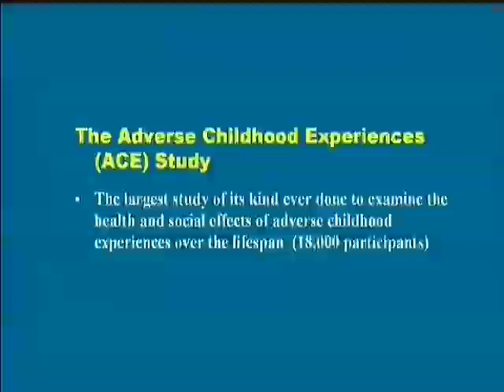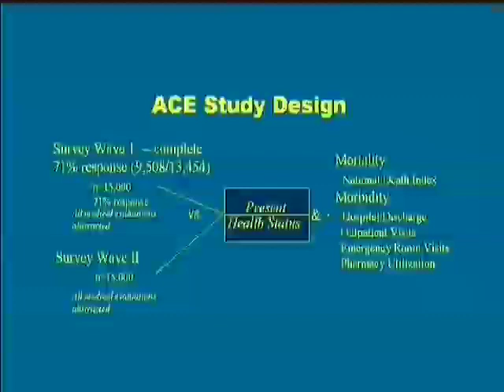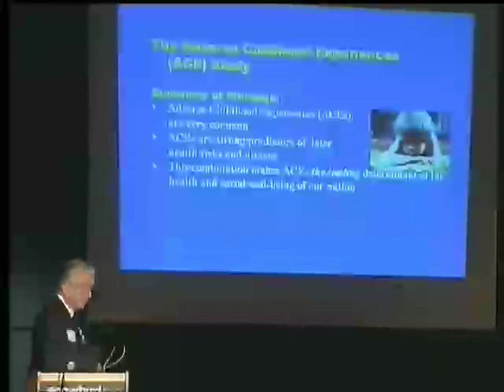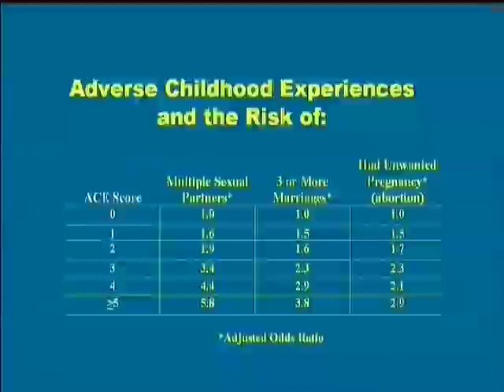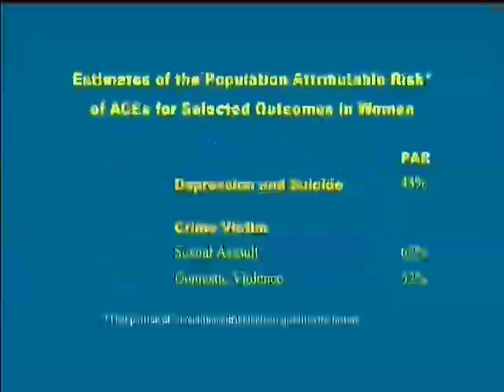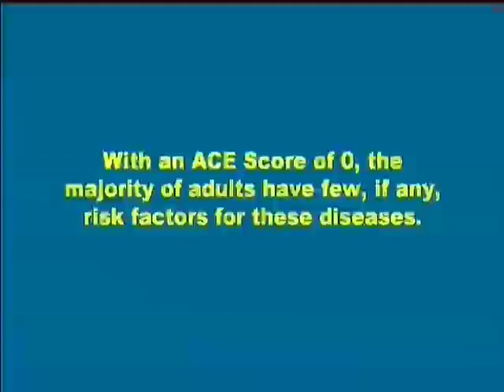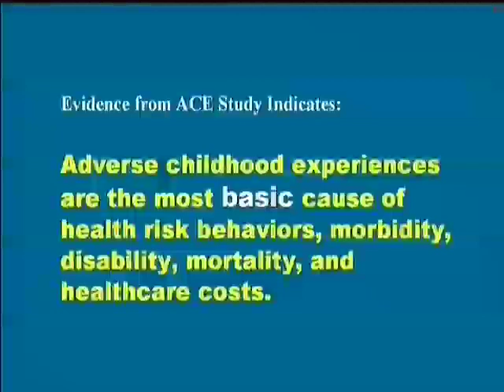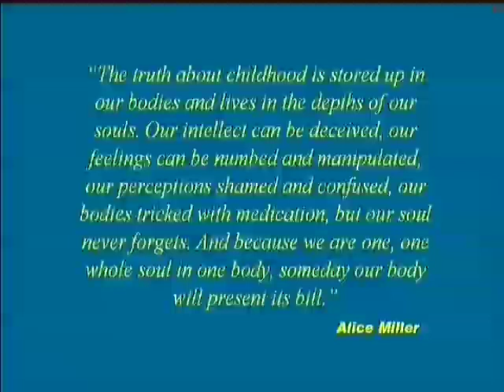Adverse Childhood Experiences by Vince Felitti, MD - 13 minute version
This is a thirteen minute version of the presentation given in 2006 and edited. This presentation reviews the ACE's study results showing that growing up in adverse environments leads to long term health consequences.